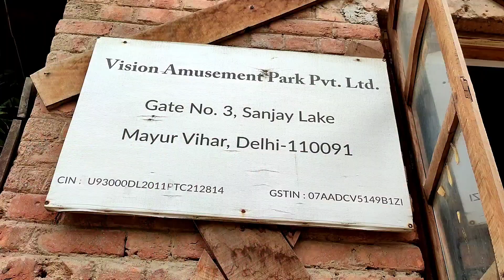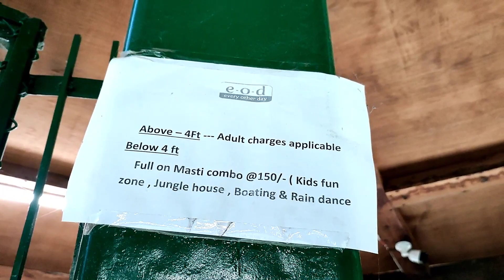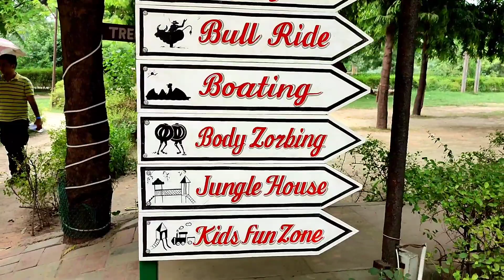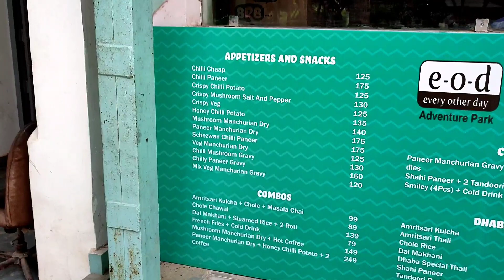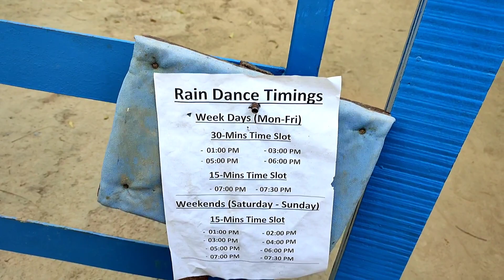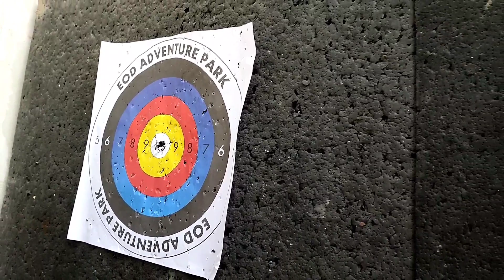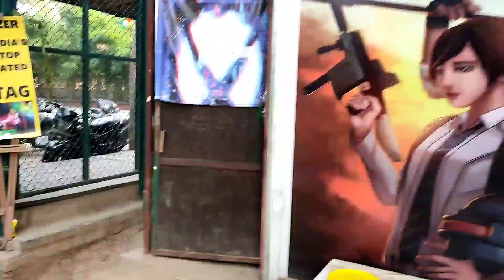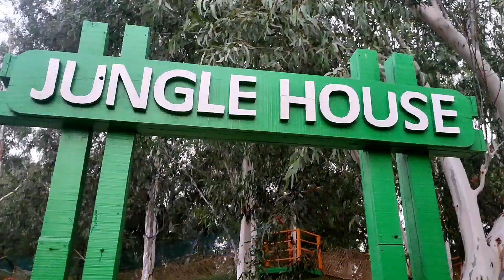E-O-D Adventure Park Mayur Vihar | Cheapest Adventure Park Delhi | Ticket, Timings, All Information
🌀 WELCOME 🌀

You're EOD adventure park mayur vihar delhi is one of the most adventurous places in delhi ncr region where you can do more than 15 activities like boating in the biggest lake of delhi ncr sanjay lake , riding on the longest zipline in delhi ncr ( 400 feet long ) , a unique tree top course , haunted house , jungle house , body zorbing , raindance , bowling , archery , darts , jenga , carrom , board games , small rides fun zone , rain dance , sky cycle , bull riding , laser tag game etc. It is located in east delhi in mayur vihar chand cinema road , pocket D , gate number 2 sanjay lake . Here you can come with your friends or family and enjoy doing different types of activities . A dhinchak dhaba named restaurant is also there inside eod adventure park where you can dine near sanjay lake

. In this video , i have shared all information related to ticket price , timings , location , closest metro station , combo prices of eod adventure park mayur vihar delhi & shown you all of the different activities you can do here & in how much , so make sure to watch this video till the end to know everything .